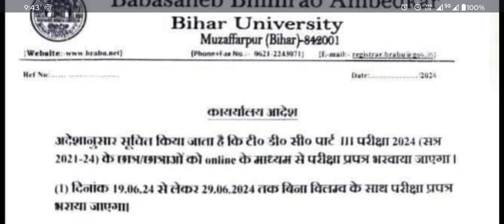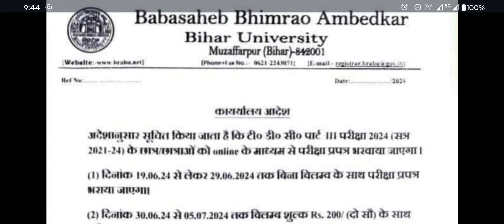brabu part 3 exam form date 2021-24,ba b.sc b.com bihar university muzaffarpur,part 3 exam date 2024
brabu part 3 exam form date 2021-24
brabu university part 3 exam form 2024

brabu university part 3 exam date 2021-24
brabu part 3 exam form last date 2021-24

bihar university part 3 exam 2021-24
bihar university part 3 exam form date 2021-25